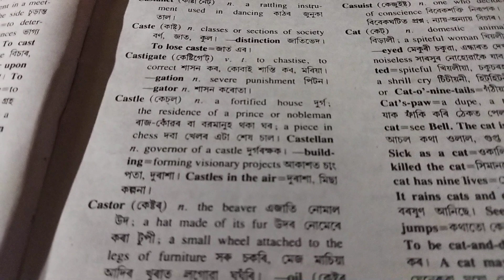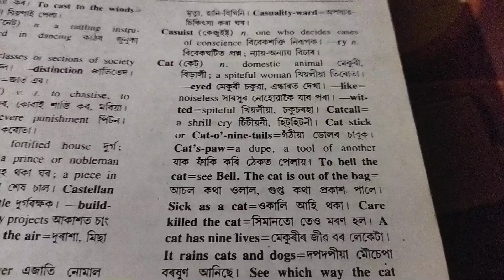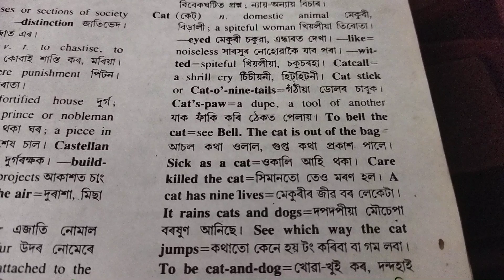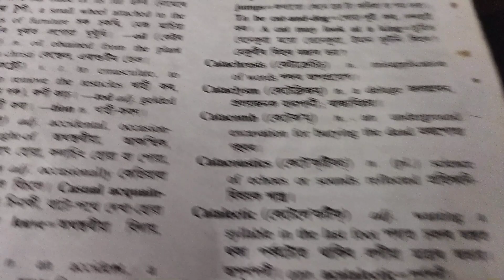English dictionary apunar babe (part-99)